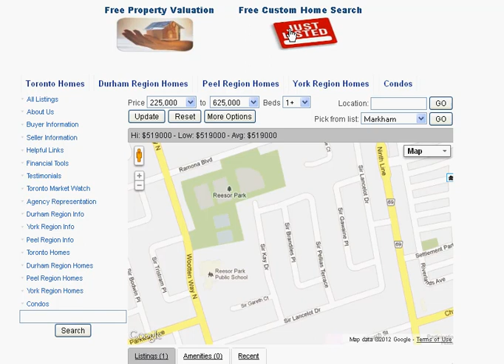Sir Brandiles Pl Markham